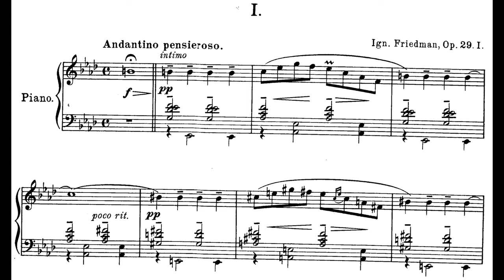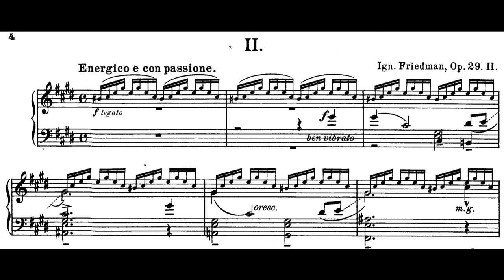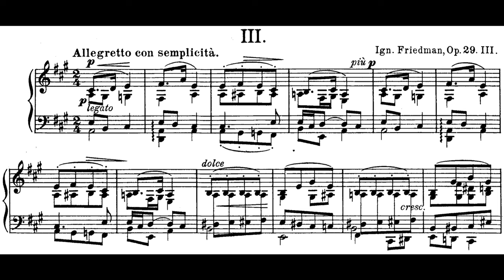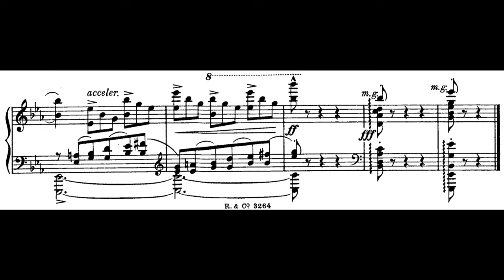Ignaz Friedman - 4 Preludes, Op.29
A set of 4 preludes by Polish composer Ignaz Friedman, one of several of his works I've recently revisited.

These preludes are each a little over a minute in length and vary widely in moods and technical difficulty. The 4th was the most difficult (along with the 2nd) and while I think I should have spent more time to perfect them, I'm overall satisfied with my recordings. Stylistically, these preludes are late-romantic with Scriabinesque touches.

0:00 1. Andantino pensieroso
1:08 2. Energico e con passione
2:15 3. Allegretto con semplicità
3:23 4. Agitato